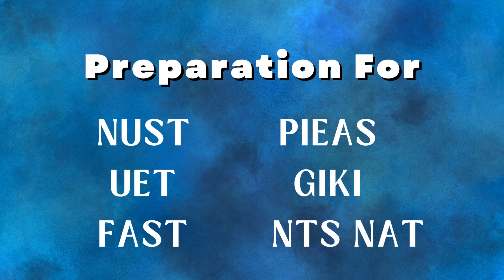NUST Test Preparation 2025 I NUST Entry Test Preparation New Batch I How to Prepare NUST NET 1 I NET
For Education Updates Join Our Whatsapp Channel:
To Enroll in our Batch for ECAT 2025 Preparation contact at:
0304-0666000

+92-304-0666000